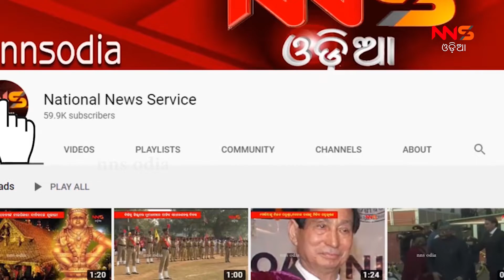ମୁଚିନ୍ଦା ଗାଁ ମଝିରେ ବିପଦସଙ୍କୁଳ ଅବସ୍ଥାରେ ଟ୍ରାନ୍ସଫର୍ମରNNSODIA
ମୁଚିନ୍ଦା ଗାଁ ମଝିରେ ବିପଦସଙ୍କୁଳ ଅବସ୍ଥାରେ ଟ୍ରାନ୍ସଫର୍ମର#Anandapur